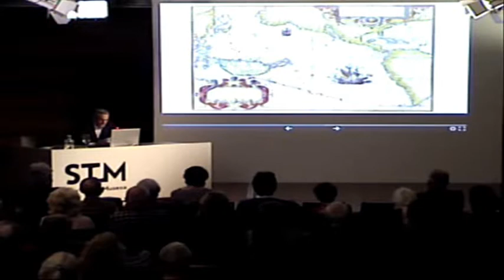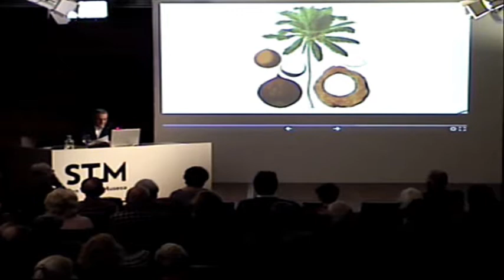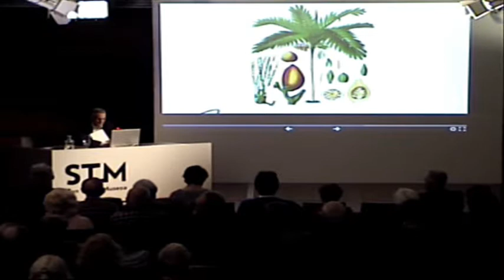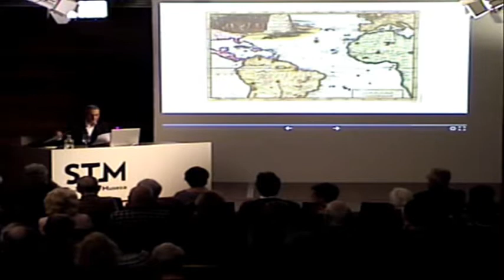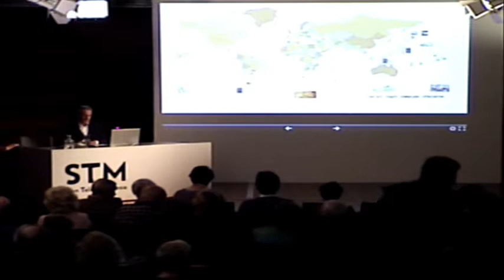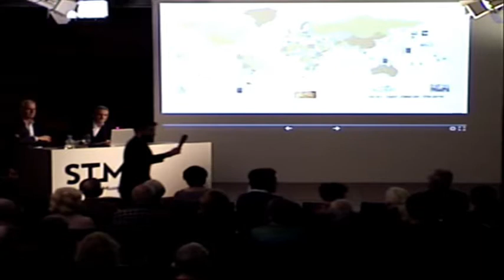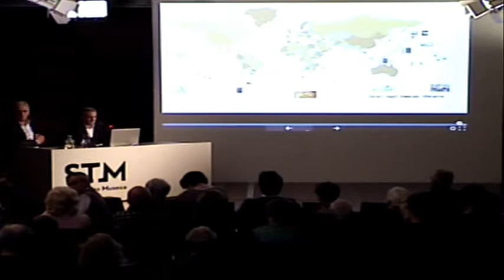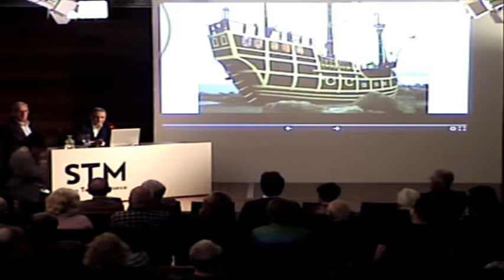Javier Almazán Altuzarra / Aspectos médicos en la primera vuelta al mundo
Hitzaldia 2018ko abenduaren 4an izan zen San Telmo Museoan “Elkanoren mundu-bira” zikloaren barnean. Hizlaria Javier Almazán Altuzarra izan zen.

2019an 500 urte beteko dira Juan Sebastian Elkano nabigatzaile getariarrak lehen mundu-bira abiatu zuela.